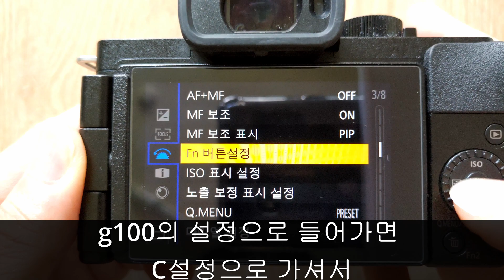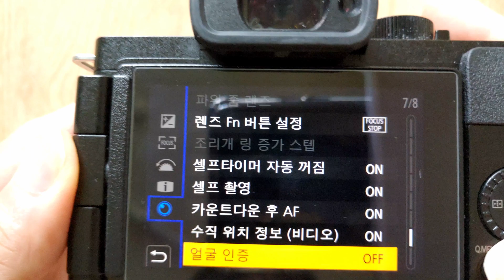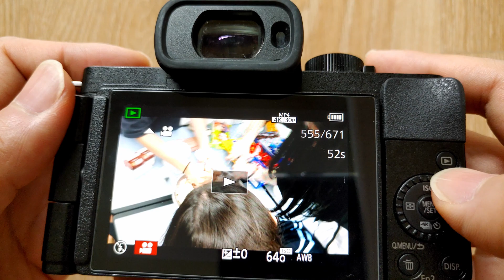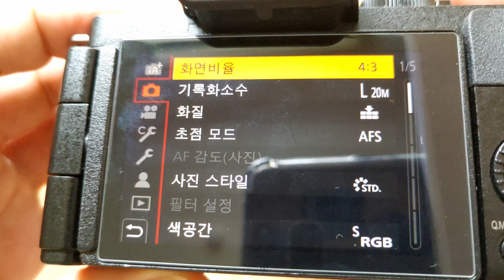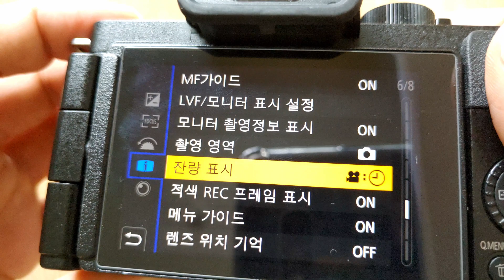파나소닉 루믹스 G100(G100D) 영상 촬영시간 제한 해제하기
파나소닉의 루믹스 g100은 작고 가벼운 마이크로 포서드 카메라이지만, 파나소닉 답지 않게 4K 촬영에서 약 10분 밖에 촬영할 수 없도록 제한을 두었습니다. 이 점이 브이로그용 카메라로서 안타까웠습니다.

그런데 제가 이런 저런 방식을 조사해보고 시도한 결과, 루믹스 g100도 간단한 조작을 통해 동영상 촬영시간을 무제한으로 촬영할 수 있는 방식을 알아냈습니다.

물론 녹화제한 시간을 풀더라도 배터리와 발열 문제로 많은 시간을 촬영할 수 없다는 것을 미리 말씀드립니다. 그럼에도 촬영시간 제한이 없는 것은 크나큰 진전이라는 점을 말씀드리고자 해요.

그럼 바로 녹화시간 제한을 풀어보자구요.

0.시작하기에 앞서, 먼저 g100에서 설정해두어야 할 것이 있습니다.

바로 누를 수 있는 fn 버튼의 설정을 바꾸어야 합니다.

g100의 설정으로 들어가면 fn버튼 방식을 바꿀 수 있는 곳이 있는데, 거기에 들어가서 AE/AF Lock을 fn버튼으로 누를 수 있도록 설정해야 합니다.

g100은 다른 루믹스 카메라 기종과는 다르게 AE/AF Lock 버튼이 없습니다. 따라서 이것을 직접 누를 수 있도록 fn버튼으로 카메라 설정에 들어가셔서 설정해두셔야 합니다. 저는 만만한 fn4버튼을 AE/AF Lock설정하였습니다.

1. g100의 모드 다이얼을 P모드로 설정합니다.

2. 녹화 시간 제한 없애는 설정하기

2-1) Right, Display, AE/AF Lock(FN4키) 키를 누른 상태에서 카메라를 켭니다.

2-2) 카메라가 켜지면 1)번 버튼을 떼고 Playback을 누릅니다.

2-3) Up, AE/AF Lock 키를 누른 상태에서 전원을 끈다. 노란 삼각형의 느낌표가 뜨면 성공입니다.